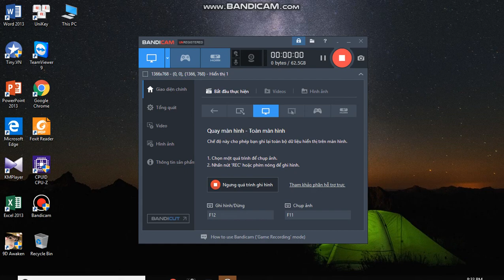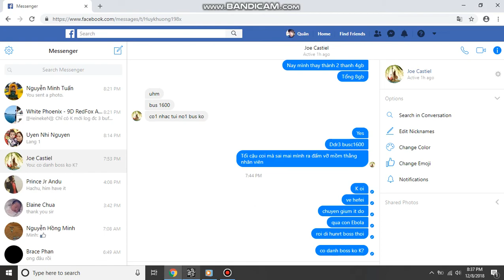lonely in pk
làm cái video thân tặng tất cả anh em làm kỷ niệm 9d, pk ngày 08/12/2018